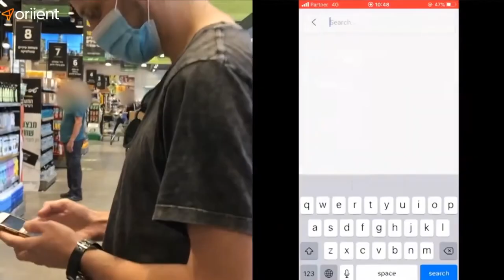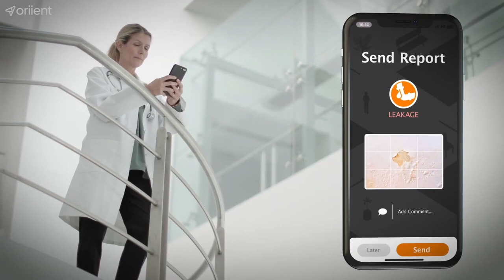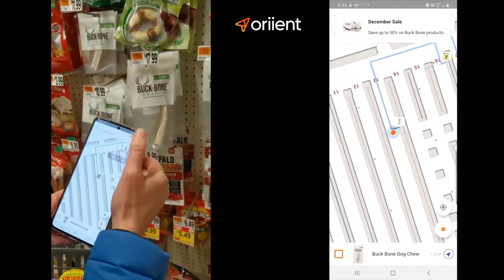Oriient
סרטון זה מתאר כיצד חברת Oriient  משתמשת בסביבת MATLAB ובטכנולוגיית יצירת הקוד, על מנת לארוז את מנוע המיקום המדוייק ופורץ הדרך של אוריינט אל תוך ה SDK שרץ בתוך אפליקציות על גבי המכשיר הנייד.
חברת אוריינט מספקת שירותי מיקום בתוך מבנה, המדוייקים לרמת המטר, ללא כל צורך בתשתית – ללא ווייפיי וללא ביקונים.
המערכת מסתמכת על החיישנים בטלפון הנייד בלבד, ועל סמך השדה המגנטי של כדור הארץ המתעוות בתוך מבנה בגלל הברזל הרב שבתשתיתו.
שירות זה מתאפשר על ידי ה SDK של אוריינט באלפי מקומות ברחבי העולם, ומספק ערך רב במגוון של תרחישים לאפליקציות של קמעונאים (סופרמרקטים) בעיקר, אך לא רק.